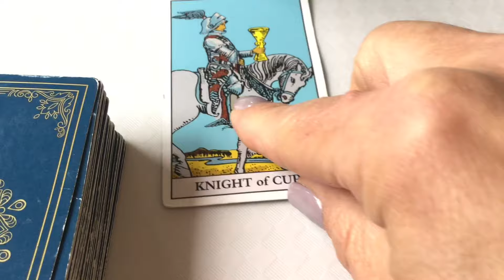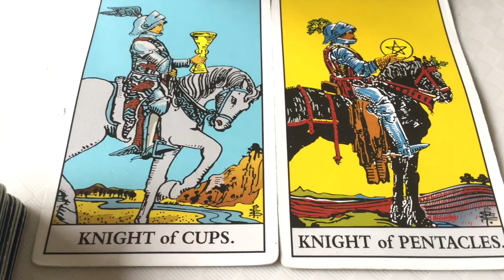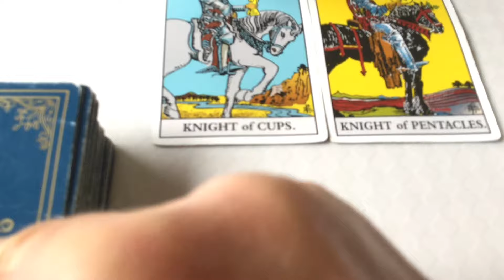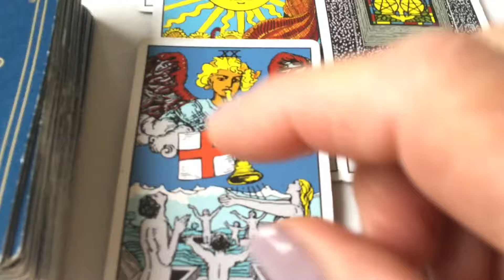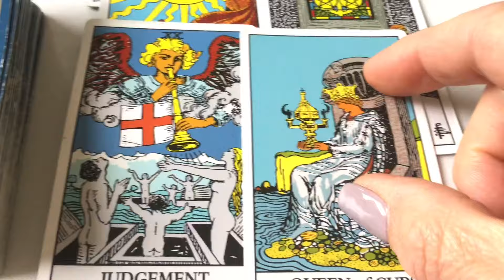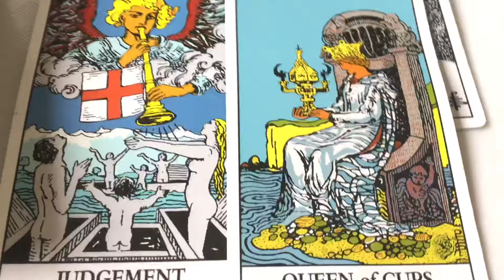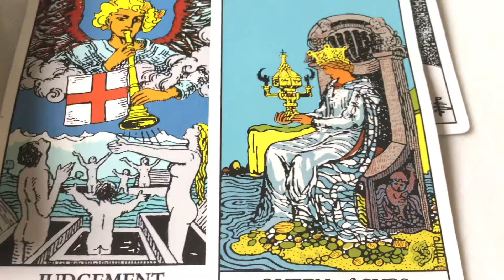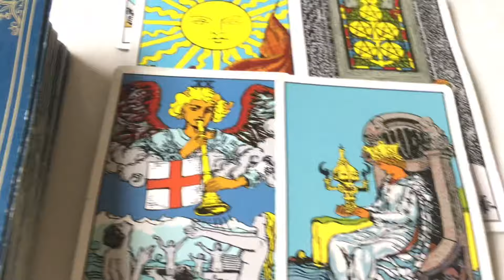Gemini Happy Birthday 🎁 Birthday&Wish Solar Year Reading by Cognitive Universe